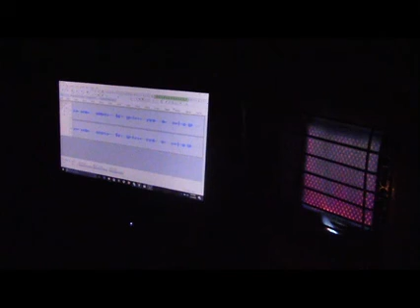Contemplating Power Upgrades to Off Grid Video Production Studio Cabin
This is a brief description of the technological tools currently at my disposal and what upgrades would make coming to you at night possible (esp uploads after dark).  This particlar power supply is something im eyeing at this time and considering purchasing soon with what money I currently have. Everything is going into my off grid studio so I can function this winter without having to go to town. In this video I explain that the hours I can upload for free after in the middle of the night so additional power options are needed to progress forward.

This is not the only item that would run the 90 watt modem for a hour or so.

WESTERN UNION accepted and appreciated.

WOULD YOU LIKE TO VOLUNTEER YOUR TIME TO HELP SHARE, IMPROVE AND EXPAND MY WORK SO OTHERS CAN FIND IT ONLINE?

Join the forum today! You'll thank me later.